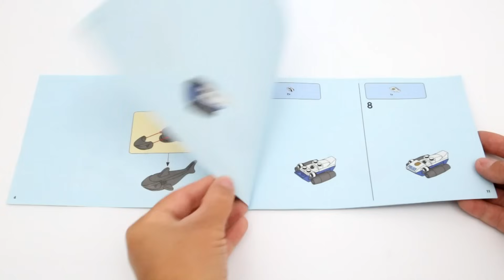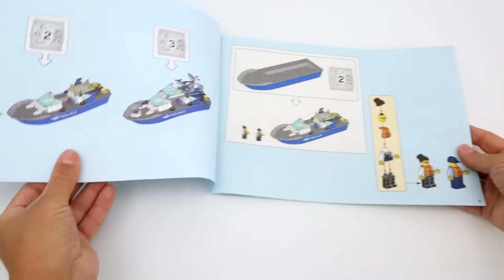Lego City 60277 Police Patrol Boat Speed Build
Hello, Lego fans! In this video you can see how I build this Lego City set and I hope this can be helpful for any Lego fan who wants to add this set to their colelction.

Lego City 60277 Police Patrol Boat info:
¬ Theme: City
¬ Subtheme: Police
¬ Year released: 2021
¬ Pieces: 276
¬ Minifigures: 5